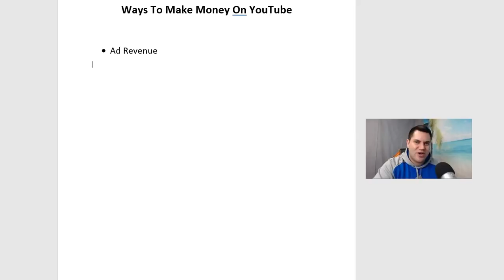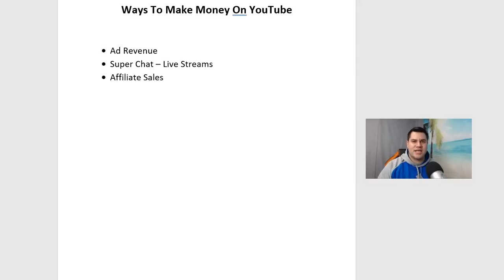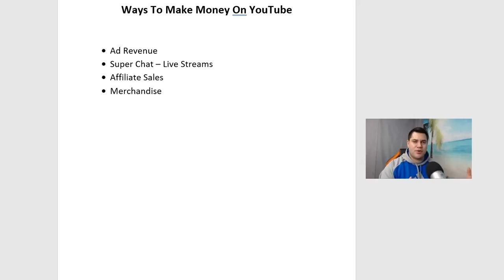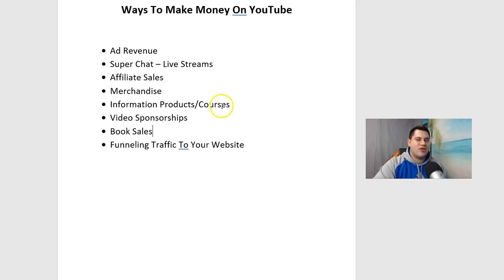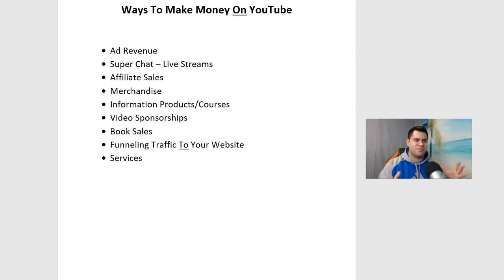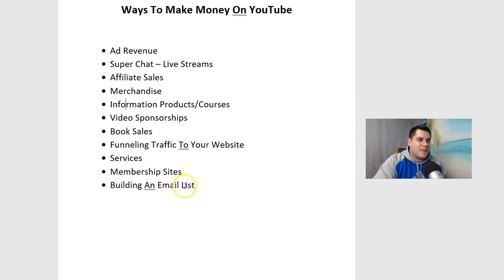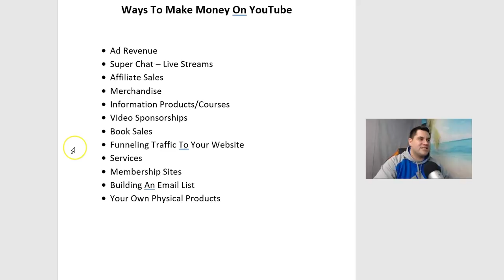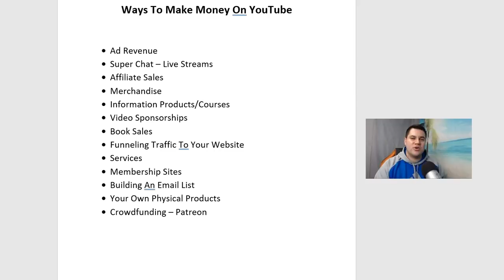Ways To Make Money On YouTube - Generate Income Like A PRO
In this video I share 13 ways to make money on YouTube. These methods even work for small accounts.

QUESTIONS: If you have any questions regarding making money online, entrepreneurship, passive income, marketing, or anything in between, then please post your questions in the comment section below.

Are you tired of not making any money from YouTube? If so, then you need to start utilizing these 13 ways to make money on YouTube right now. A lot of creators dream about the day they can say they make money on YouTube, but why dream about it when you can make that a reality today.

In this video I show you a lot of YouTube ad revenue alternatives that I use all the time. Honestly, YouTube ad revenue is only a small portion of my online income.

Whether you are watching this video because you want to make a few dollars from your channel or whether you are here to learn how to make $1000 a month from YouTube doesn't matter, all that matters is that you are learning the correct ways to make a living online.

YouTube is a great platform that I believe everybody should be on, however, I know not everybody will be. If there is one thing that you take away from this video I want it to be that anybody can make money on YouTube in 2018 but you have to put in the work first.

I just want to end this by saying that you for watching this video and if you have any questions on these 13 ways to make money on YouTube then please comment below and I will help you out.